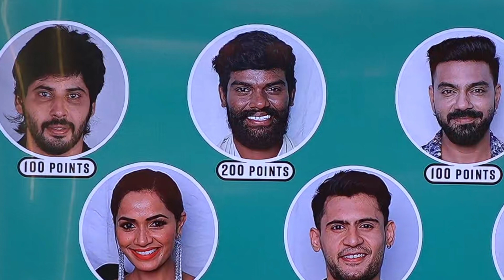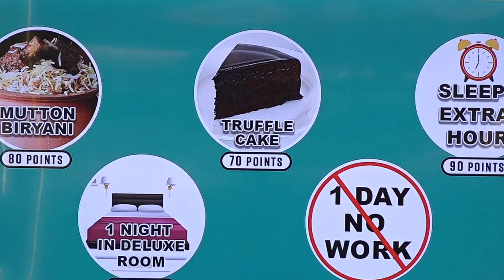9th week femail captain|shoba || Amar|sivaji|arjun|అమర్ శివాజీ కాళ్ళు ఎందుకు పట్టుకున్నాడు?|junior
9th week femail captain|shoba || Amar|sivaji|arjun|అమర్ శివాజీ కాళ్ళు ఎందుకు పట్టుకున్నాడు?|junior quest tv